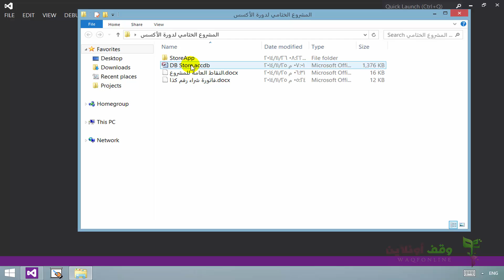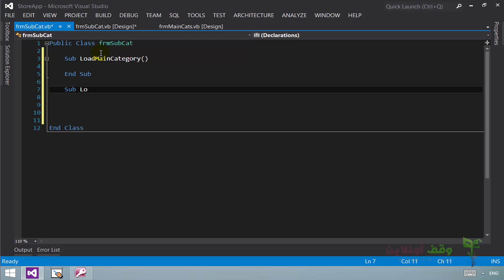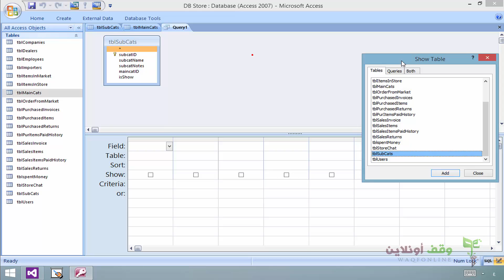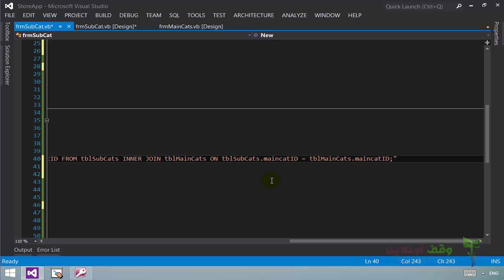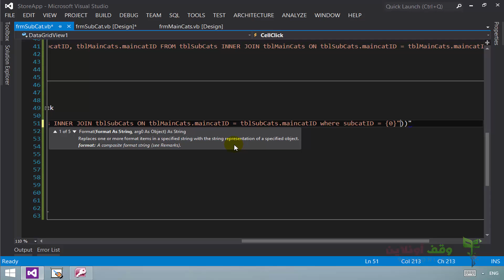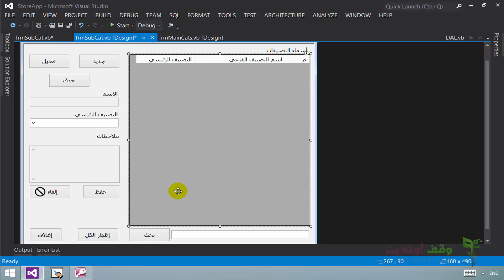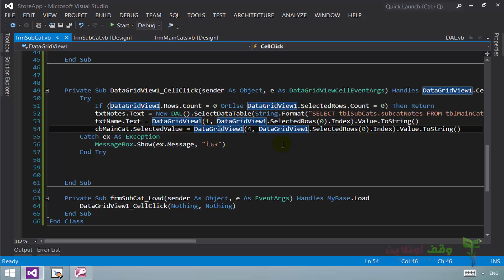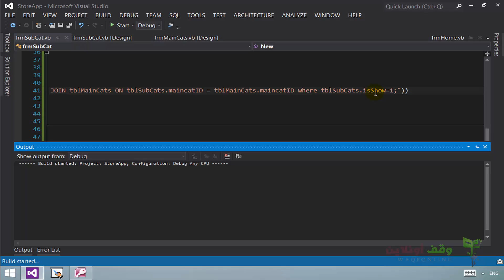VB 2012 access 54 المشروع الختامي للدورة 14 إنشاء جدول التصنيفات الفرعية